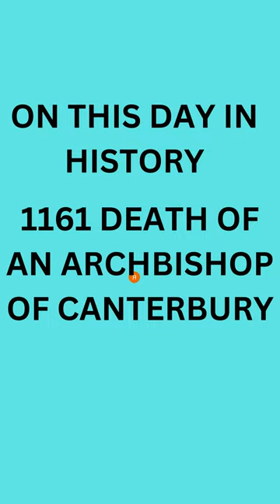ON THIS DAY IN HISTORY: 1161 Death of Theobald of Bec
Any comments appreciated, views, likes, comments, subs/followers even more so.

Rich @ Medieval History Buff